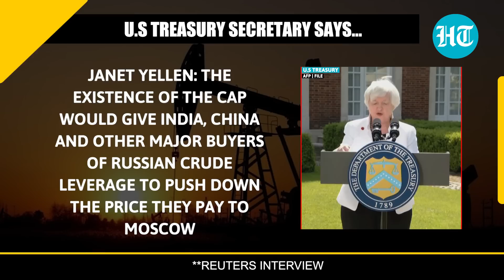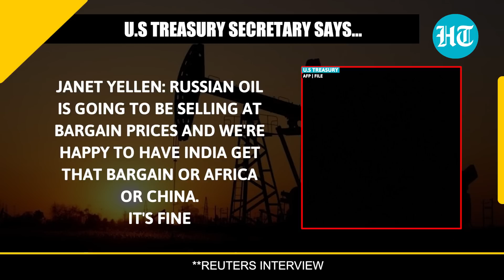'Buy as much as needed': U.S 'happy' to have India get Russian oil at bargain deals | Details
U.S. Treasury Secy stated India can buy as much Russian oil as it wants, outside price cap. Yellen said, G7 price cap would drive global prices lower while curbing Russia's revenues. The cap is a concept promoted by U.S since the E.U first laid out plans for an embargo. Final details of the price cap imposed by G7 & Australia are still coming together. Rosneft, Russia's largest oil exporter, is expanding its tanker charter business.